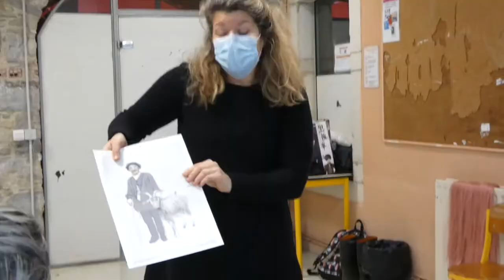2021 Coronarmures, masques et autres tenues de résistance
En 2021, les élèves de la classe de terminale CGEA/SAPAT du Lycée des Métiers de la Montagne d’Oloron Ste Marie ont mené un projet d’éducation artistique.

Ce projet s’est déroulé en quatre temps :

1- Il s’agissait de sensibiliser les élèves aux conditions de vie des soldats de la Première guerre mondiale : les conditions du départ à la guerre, la vie au front et les relations avec ceux restés au village (étude réalisée à partir d’archives)
2- Puis il a été proposé aux élèves de réfléchir sur les dangers qui menacent la jeunesse actuelle et sur la notion d’engagement.
3- Suite à ces réflexions, chaque élève a imaginé un personnage actuel dans une situation d’engagement et s’est identifié à son personnage à travers son apparence physique.
4- Anne-Laure Boyer plasticienne les a accompagnés dans cette démarche.
Elle a réalisé une série de portraits de ces personnages.

Action soutenue financièrement par : La DRAC, Le Conseil régional de Nouvelle- Aquitaine, le CRARC, le Lycée des Métiers de la Montagne.
Projet mené dans le cadre du Contrat Local d’Education Artistique et Culturelle (CLEAC) de la CCHB.
Ce film retrace ce projet